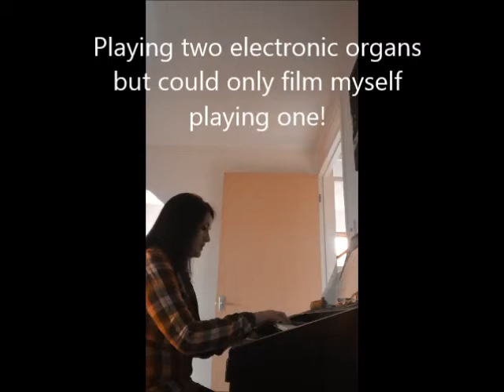Blockbusters TV Show Full Theme on Electronic Organ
Full Blockbusters TV Theme tune played on two electronic organs. Annoyingly I don't know how to put videos side by side nor could I be bothered to learn. Hope you like the end product anyway! As you can hear, my budgie certainly did!